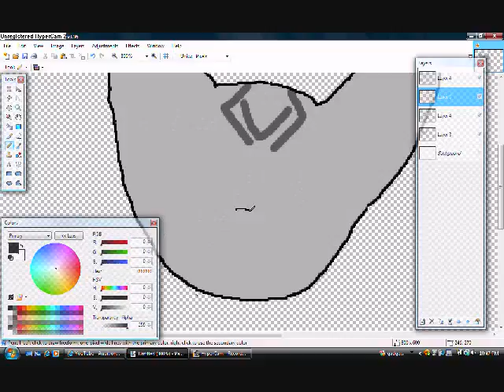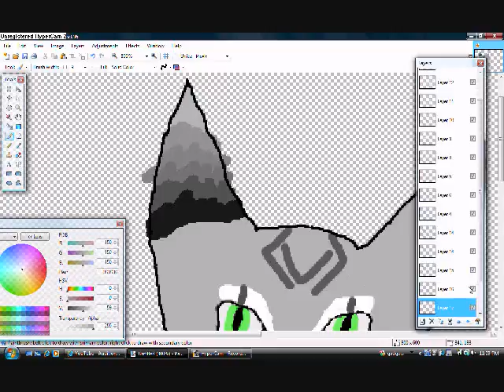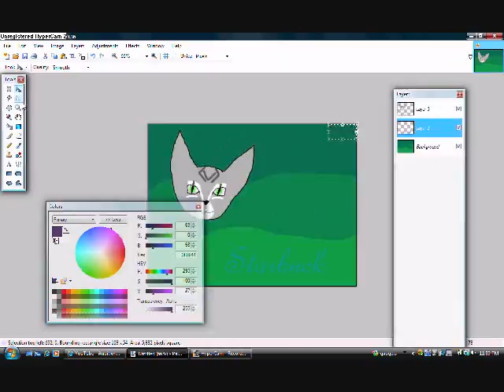Starbuck Speed Paint Published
Ok, so some time today or this week I was thinking about auditioning for "Cat Detectives" by Birchfallstar. Well, I wanted to try out for all of them, and I figured that maybe to go into the role of a male, I would have to draw him. So heres Starbuck! The best immitation i can/could pull off of Birchy's Starbuck! LMAO!

The song is called "Whats Left Of Me" by Nick Lachey. It one of my favourite songs (just in case if you were wondering why I put it i nthe video). Like with all my videos, NO COPY WRITE INFRAGMENT INTENDED! PLEASE DO NOT REMOVE THE AUDIO!

The  picture, of course, is done by (c) WarriorCatsSearies Productions on Paint.net (which is like CS2 or CS3, ext,. just doesnt have as many special effects)

The charector "Starbuck" is from Cat Detectives, which both are by (c) Birchfallstar (Productions?)